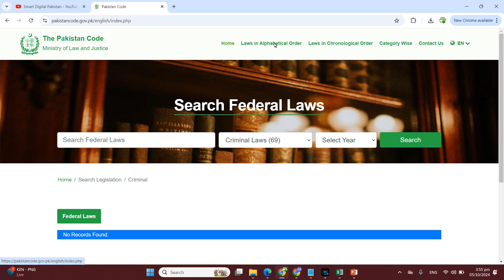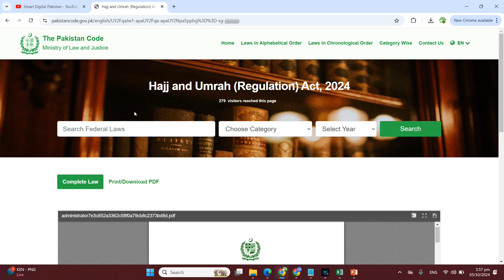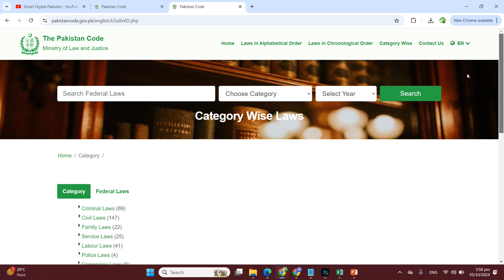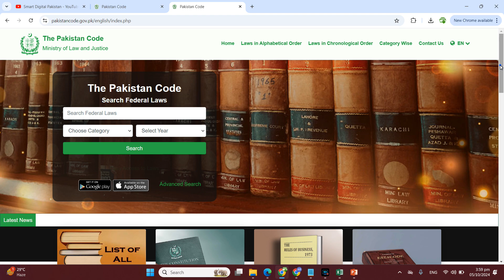How to Search Pakistan Laws Online from Pakistan Code? How to use Pakistan Code? Digital Pakistan